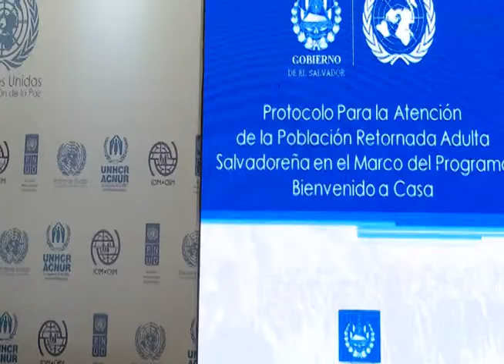NA 6 MIGRACION RETORNADOS